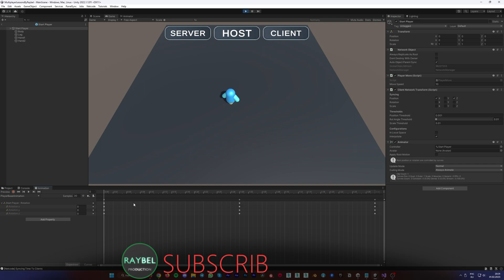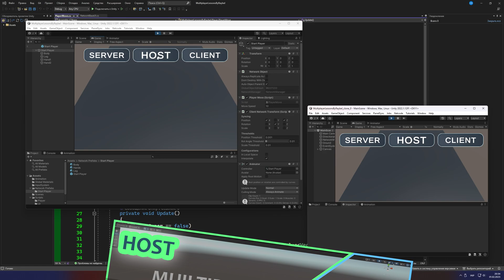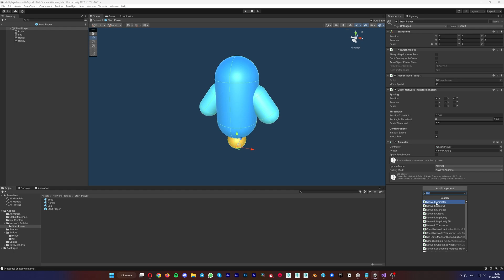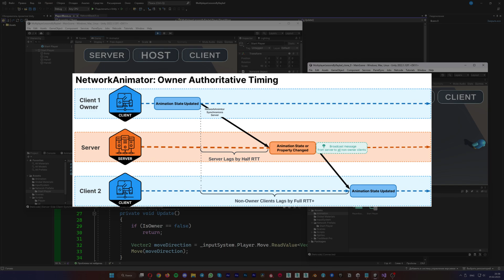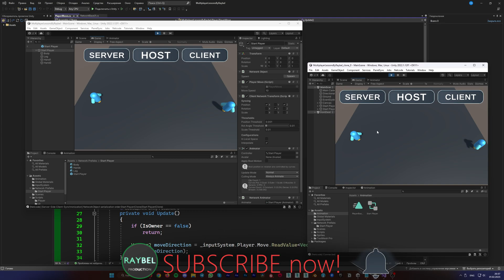🌐 Мультиплеер UNITY 2023 | Часть 5 - Синхронизация АНИМАЦИИ | NetworkAnimator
✅ В прошлом ролике мы с тобою научились настраивать управление для мультиплеера, преодолели все проблемы. А сейчас сделаем то же самое, только для анимации. Как делать анимацию показывать тут не буду, этот урок не про это. А вот как сделать ее синхронизацию и решить различные проблемы — это то, что сейчас буду показывать и рассказывать.

😇 Ohayo зритель, ты во вселенной raybel, где изучаешь мир компьютерной графики и разработки игр.

⚠️ Лень писать код?

📝 Тайм-коды:
00:00 Вступление
00:30 Простая анимация
00:52 Работа с префабом
01:44 Проверяем
02:00 Баг
02:15 Новый скрипт
02:59 Другие способы синхронизации
03:15 Тайминг сети
03:50 Пример тайминга
04:10 Итог и что дальше?
04:24 Завершаем

YouTube: Raybel - Synergy CG